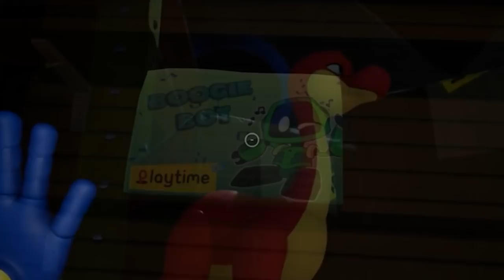WYJAŚNIENIE FABUŁY POPPY PLAYTIME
Poppy Playtime to horror, który w ostatnich tygodniach podbił internet. Historia zabawki imieniem Huggy Wuggy, laleczki Poppy, eksperymentu 1006 i całej reszty. Co tak naprawdę zaszło na przestrzeni tej historia?